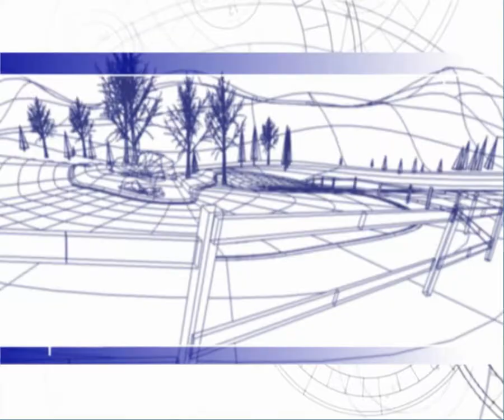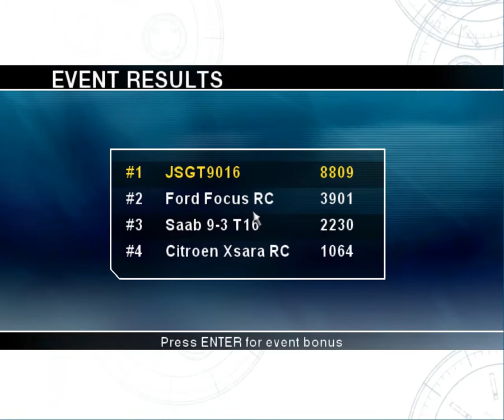RalliSport Challenge (PC) [Playthrough Part 11 - RallyCross International]